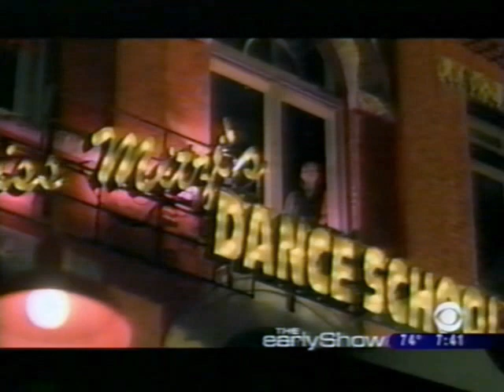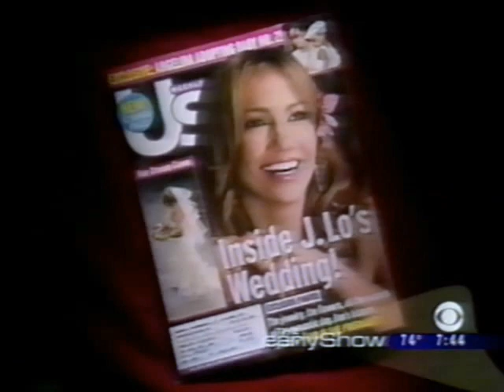Jennifer Lopez (2004) The Early Show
Jennifer Lopez drops by The Early Show to promote her new movie, Shall We Dance?